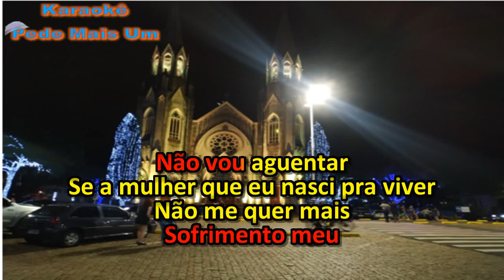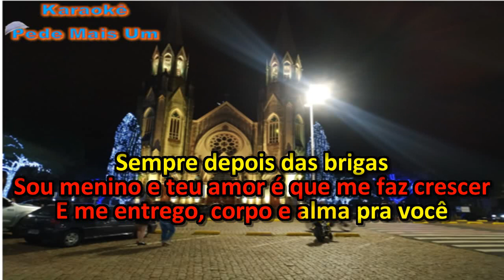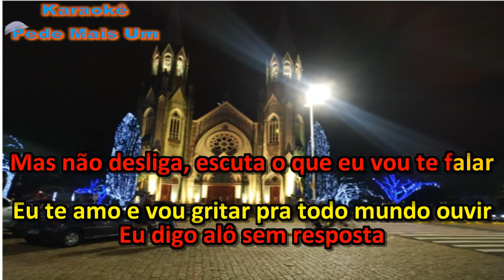Roupa Nova - Volta Pra Mim(Karaokê)